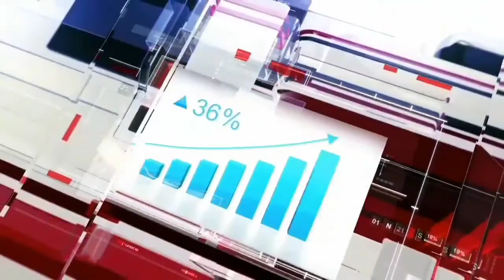CPI DA ITAPEMIRIM URBANA É APROVADA EM NOVA FRIBURGO-RJ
A Câmara Municipal de Nova Friburgo aprovou na última sexta feira a CPI que vai investigar as irregularidades na contratação da Itapemirim pra operar emergencialmente as linhas municipais.